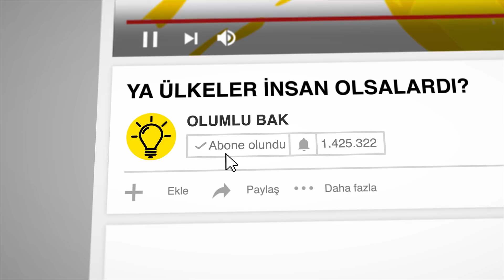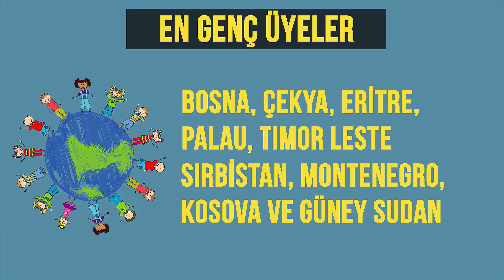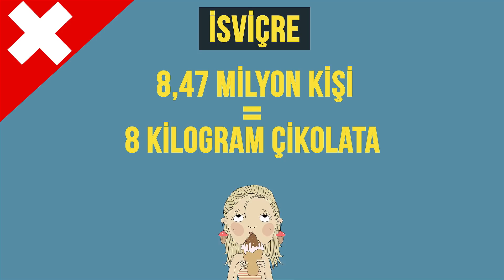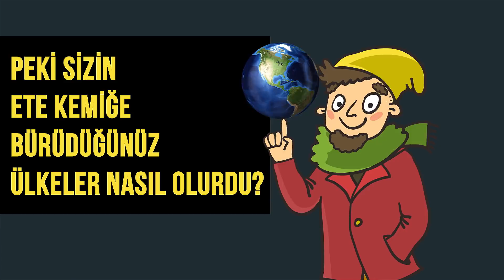Ya Ülkeler İnsan Olsaydı: Sizin Ülkeniz Kim Olurdu?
Dünyanın dört bir yanındaki 195 ÜLKEYE yayılmış 7.6 MİLYAR İNSAN var. Her ülkenin kendine has kültürü, değerleri ve hatta oldukça çeşitli dini özellikleri var. Peki ama ya ülkeyi ete kemiğe büründürürsek? Yani, eğer ülkeler insan olsaydı, bu insanlar neye benzerlerdi? Kaç yaşında olurlardı? Nasıl bir karakterleri olurdu?

Zaman Bilgileri:

En yaşlı insanlar 1:02

En genç insanlar 2:05

En çok ve en az üniversite derecesine sahip kişiler 2:44

En zengin insanlar 3:50

En mutlu insanlar 4:34

En çokdilli insanlar 4:57

En iyi askeriyesi olanlar 5:43

En büyük çikolata aşıkları 6:27

En çok alkol tüketenler 6:51

En büyük kahve aşıkları 7:40

En büyük çay sevdalıları 8:18

En büyük ve en küçük ev sahipleri 8:56

En kalın ve en ince giyinen kişiler 9:24

 Özet:

-İlk kurulan 3 ülke arasında yer aldıklarından dolayı, 195 ki̇şi̇li̇k bi̇r topluluktaki̇ en yaşlı ki̇şi̇ ya Japonya, Çi̇n ya da San Mari̇no'nun temsilcisi olacaktır.

-Topluluğumuzun en genç üyeleri̇ ise Bosna, Çekya, Eri̇tre, Palau, Timor Leste (ya da diğer adıyla Doğu Timor), Sırbi̇stan, Montenegro, Kosova ve Güney Sudan.

-Çin temsilcisi, topluluğumuzun en akıllısı olacaktır. Sahra altı Afrika ülkelerinde pozitif bilim derecesi yapan öğrenci sayısı her sene azalıyor.

-Eğer GSMH’yı baz alırsak, topluluğumuzun en zengini ABD olacaktır.

-En mutlu insanlar Finlandiya’da yaşıyor. Onu da geçen senenin şampiyonu Norveç takip ediyor.

-Hindistan’da 880 civarında konuşulan dil var ve bunların tamamı, atalarından kalma 6 dil ailesinden türemiş.

-En gelişmiş orduya hangi devletin sahip ülke kesinlike ABD.

-İsviçre temsilcisi yılda 68 milyon kilogram çikolata yiyecektir.

-Yıllık kişi başı 37 galon tüketimiyle, tüm ülkeler arasında en çok alkol içen ülke Çekya

-Finler bir yılda kişi başı yaklaşık 12 kilogram ile dünyadaki herkesten daha fazla kahve içiyorlar

-Bir senede, ülkemizde 7,5, Fas’ta 4,3 ve İrlanda’da 3,2 kilogram çay içiliyor.

-17 milyon kilometre kare sınırıyla Rusya, en büyük ülkesi. 44 kilometre karelik alanı ile Vatikan ise en küçüğü.

-Rusya, ayrıca en sıkı giyinen kişi olurdu. Libya ise muhtemelen en ince kıyafetleri giyecek kişi olur çünkü dünyadaki en sıcak yer maalesef orası.